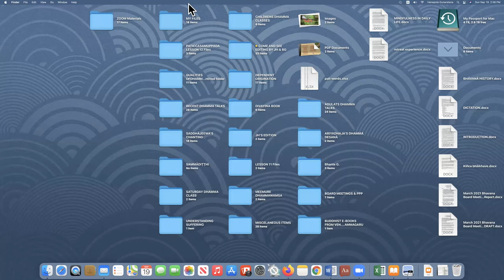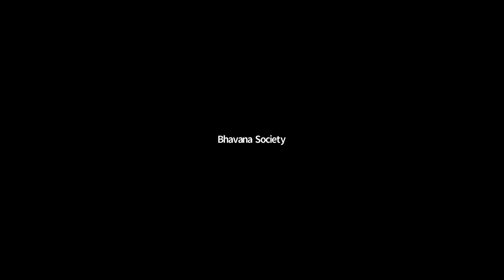2021.09.19 - Bhante G Dhamma for kids